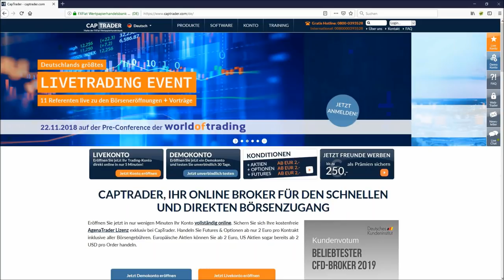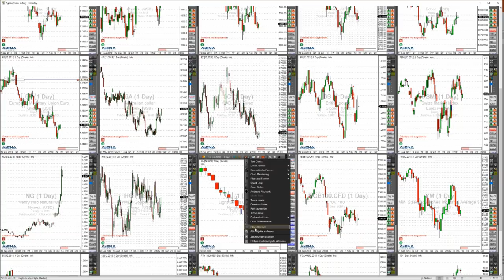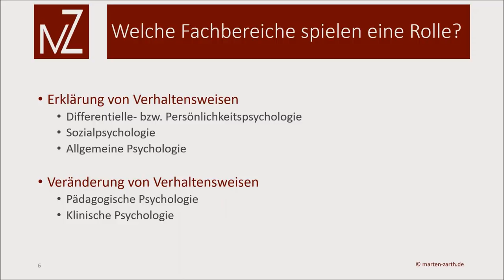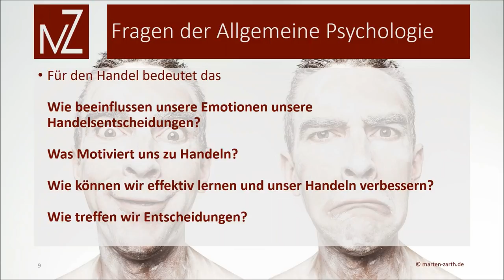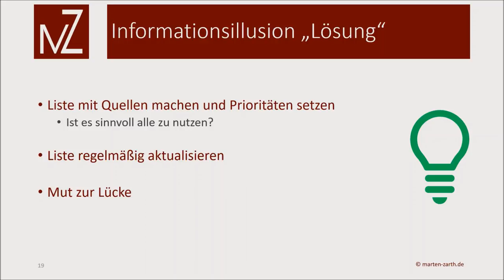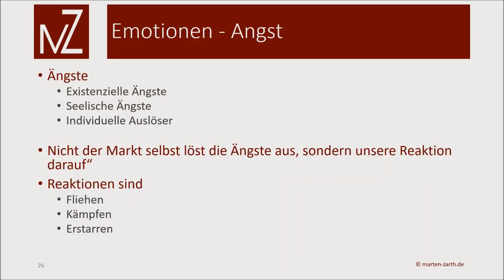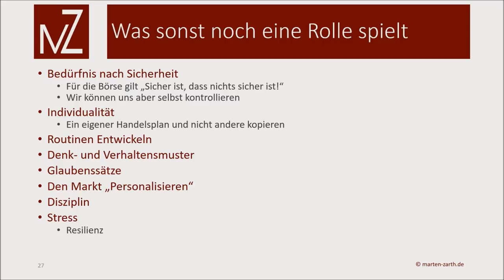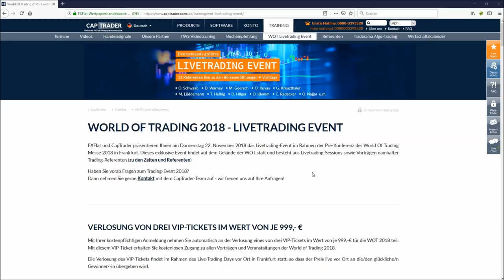Livetrading Spezial 2018 bei FXFlat: Oliver Najjar am 15.11.2018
Webinaraufzeichnung mit Oliver Najjar bei FXFlat & CapTrader. FXFlat präsentiert Euch in 2018 eine Livetrading-Reihe der Extraklasse! Sechs Top-Trader stellen Euch in dieser exklusiven Reihe ihre jeweilgen Strategien an den Märkten vor und handeln dabei live am Morgen oder Nachmittag an den Börsen. Verpasst also nicht die Chance, den Profis über die Schulter zu schauen und meldet euch bereits jetzt für die kommenden Termine in 2018 an. Bitte beachten: Für jedes Live-Webinar ist eine separate Anmeldung erforderlich. Das FXFlat-Team wünscht viel Spaß und Erfolg mit dieser exklusiven Webinarreihe!
Letzter Termin der Livetrading-Reihe 2018 bei FXFlat
13.12. | 09:00-11:00 Uhr | Martin Goersch (DaytradingCoach)

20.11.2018 | 08:45 Uhr | Live-Trading zur Börseneröffnung am Morgen mit dem StereoTrader
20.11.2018 | 18:00 Uhr | Traden lernen mit Orkan Kuyas -Teil 7/8 Börsenpsychologie
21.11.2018 | 09:00 Uhr | Morning Meeting und Live-Trading der Markteröffnung mit Jens Klatt
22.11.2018 | 08:00 Uhr | LIVE TRADING EVENT 2018 World of Trading Infos
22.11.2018 | 18:00 Uhr | Futures-Trading mit NinjaTrader 8
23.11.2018 | 08:00 Uhr | Vorträge am Messestand FXFlat CapTrader auf der World of Trading 2018
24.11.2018 | 08:00 Uhr | Vorträge am Messestand FXFlat CapTrader auf der World of Trading 2018
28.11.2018 | 18:00 Uhr | Die neusten Trading-Strategien vom Portfoliomanager
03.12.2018 | 14:00 Uhr | Das Live-Trading Event mit Orkan Kuyas
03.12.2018 | 18:00 Uhr | Marktausblick und Live-Trading mit Mario Lüddemann
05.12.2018 | 10:00 Uhr | Heiko Behrendt Live-Trading bei FXFlat
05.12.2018 | 18:00 Uhr | Die häufigsten Fragen zum Algo-Trading